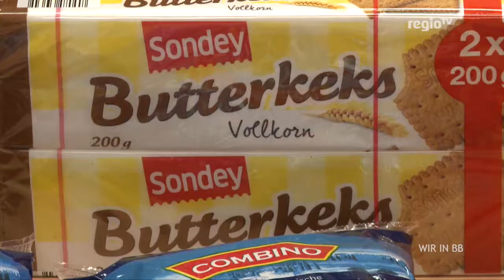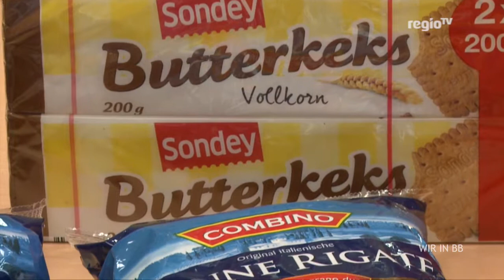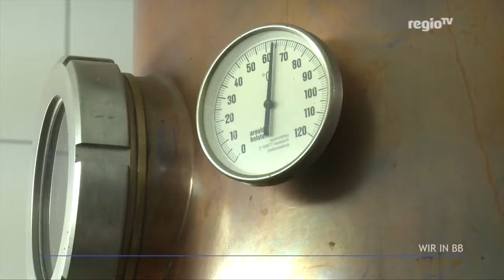Päckchen für die Weihnachtstrucker | Wir in BB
Butterkekse, Zahnpasta, ein Malbuch: Was für uns eher klingt wie ein Gelegenheitseinkauf, kann in anderen Bereichen Europas als Weihnachtsgeschenk große Freude auslösen.  Die Johanniter bringen seit 25 Jahren mit ihren Weihnachtstruckern Päckchen nach Kosovo, Albanie, Rumänien und andere Länder in Südosteuropa. Aber woher kommen die Päckchen? Wie kann man selbst spenden und was muss man dabei beachten? Thorsten Bode hat den Regionalvorstand der Johanniter im Stern-Center in Sindelfingen getroffen und sich schlau gemacht.  Außerdem diese Woche bei Wir in BB: In Böblingen eröffnet der OB persönlich mit einer sportlichen Höchstleistung die neue Kletterhalle Roccadion. Und mit der Manufaktur Bräuning in Herrenberg-Haslach hat auch der letzte "Gläserne Produzent" im Kreis seinen Betrieb vorgestellt.